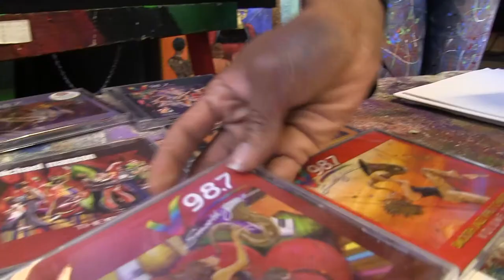GRAMMY1 Program Stream